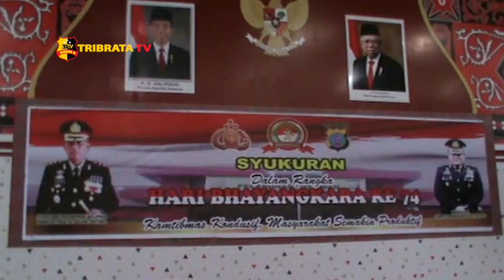HARI BHAYANGKARA KE 74 DANYONMARHANLAN 1 BERSAMA DANPOMAL BERIKAN KEJUTAN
Usai memberikan surprise di mako Brimob Polda Sumut prajurit sarang petarung Batalyon Marinir pertahanan pangkalan atau Yonmarhanlan 1 yang dipimpin langsung Danyon Marhanlan 1 Belawan Mayor Marinir Farick Opsla serta Danpomal Lantamal 1 Belawan Letkol Laut PM Arnaz sap Opsla melanjutkan kegiatan mendatangi mako polres Pelabuhan Belawan untuk mengucapkan selamat hari Bhayangkara ke 74 di jalan Pelabuhan Raya Belawan Sumatera Utara.

Kedatangan rombongan Danyon Marhanlan 1 serta Danpomal beserta rombongan disambut hangat oleh Kapolres Pelabuhan Belawan AKBP Dayan serta PJU polres Belawan dan personil polres Pelabuhan Belawan. Suasana hangat dan kekeluargaan terlihat ketika prajurit yonmarhanlan 1 dan PJU polres Belawan ketika menyanyikan lagu selamat ulang tahun.

Kapolres Pelabuhan Belawan mengucapkan terima kasih kepada Danyonmarhanlan 1 Belawan serta Danpomal 1 Belawan beserta prajurit marinir serta pomal yang hadir memberikan kejutan kepada korps Bhayangkara, semoga tali silaturahmi yang di bangun ini selalu terjaga.

Selain itu Danyonmarhanlan 1 Belawan Mayor Marinir Farick Opsla dalam kesempatan itu menyampaikan semoga korps Bhayangkara  semakin jaya untuk menjamin kamtibmas tetap kondusif sesuai dengan tema hari Bhayangkara ke 74 yaitu ‘’kamtibmas kondusif masyarakat semakin produktif ‘’.